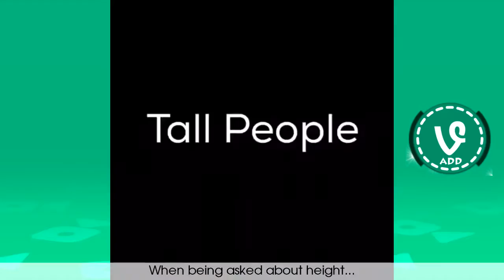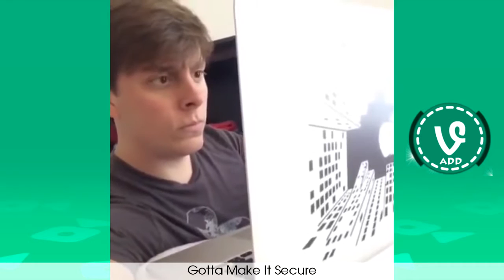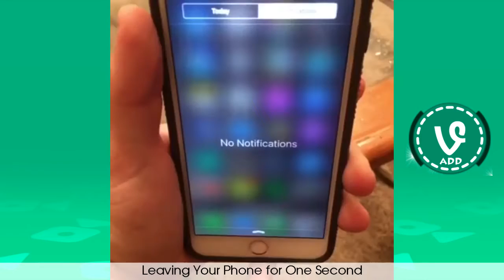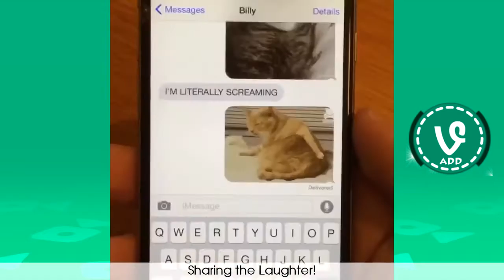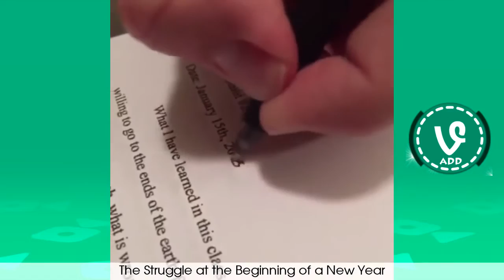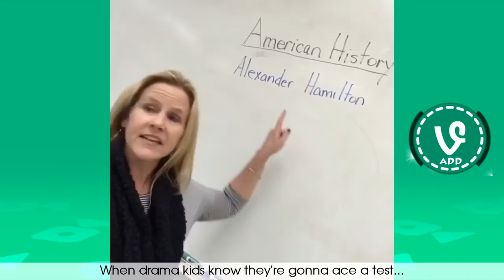NEW Thomas Sanders Vine Compilation Best Viners 2016 !